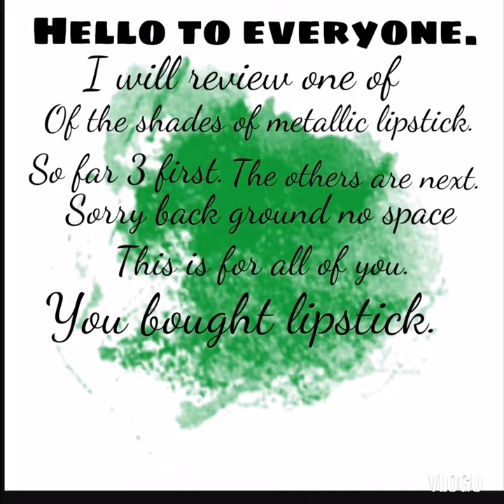Metallic color lipstick isoldi cosmetic